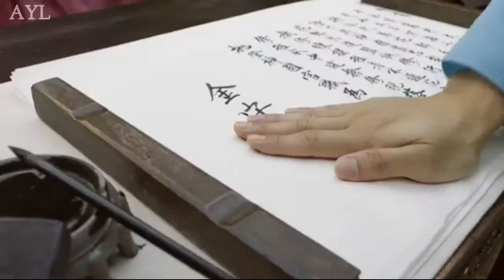|| hawarang them song Sinhala & Korean ||